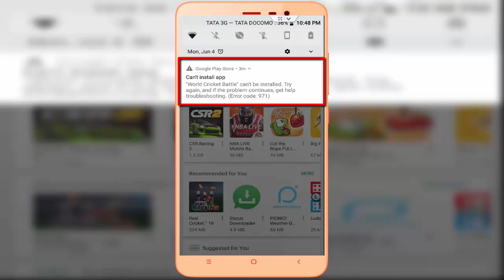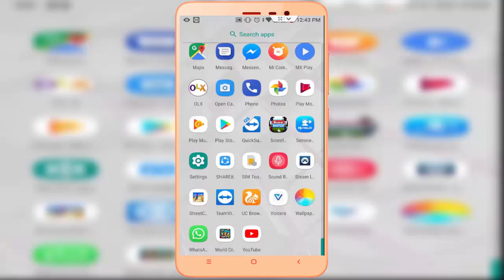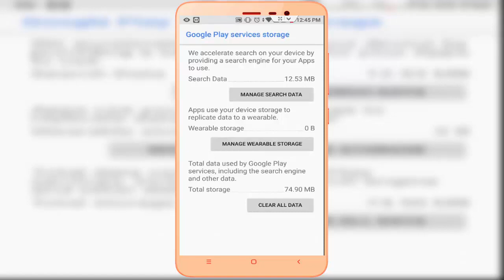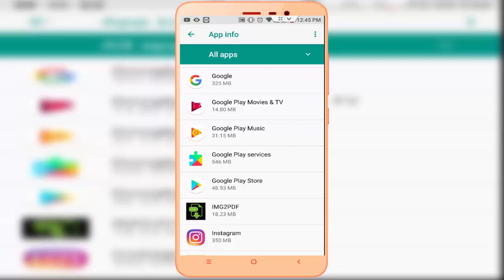Fix Google Play Store Error Code 971 Can’t Install App in Android